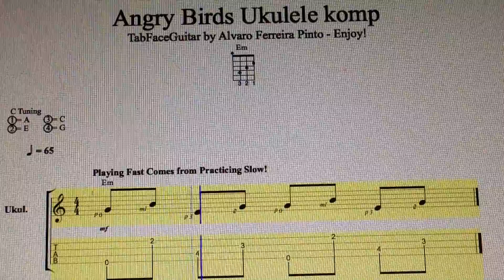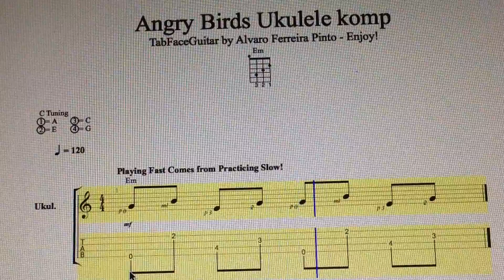Angry Birds Easy Ukulele Arr Acomp TabFaceGuitar Enjoy!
Playing Fast Comes from Practicing Slow! Angry Birds   Easy Ukulele Arr  Acomp.  TabFaceGuitar   Enjoy!